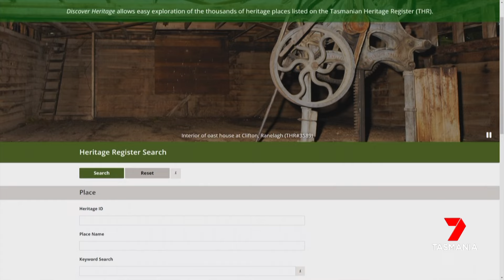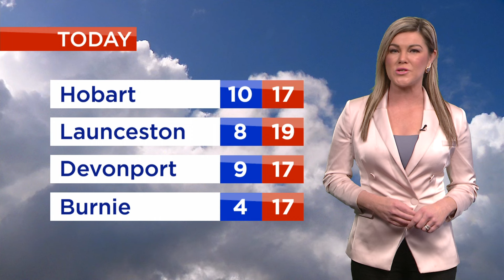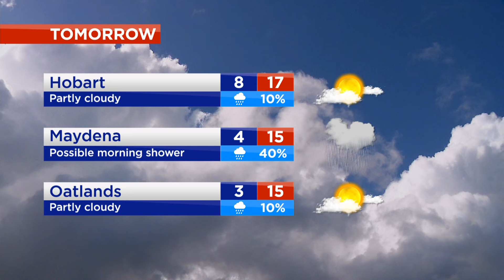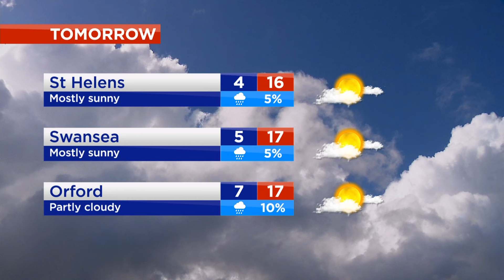Nightly News - Friday 11th October 2024